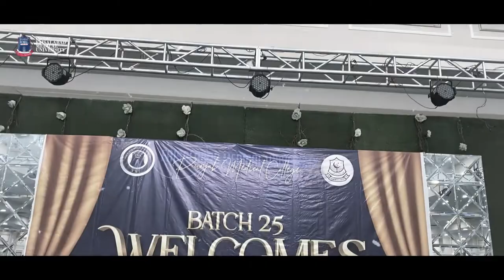FMU Batch 26 Welcome Party - Highlights TEASER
Inside FMU drops the teaser for the final release of video highlights of the WELCOME PARTY of FMU Batch 26 hosted by Batch 25.

Guess? Will the video be roasting oriented 😈 , or simple highlights 👀 ?

And the good news is, we plan to release the Final Video before Proffs. 🥳🥳🥳